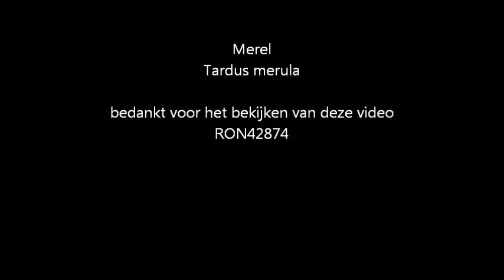merel (Turdus merula)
volgens Wikipedia De vrije encyclopedie,

De merel (Turdus merula) is een vogel uit de familie Lijsters (Turdidae). De naam komt van het Latijnse woord voor merel, merula. De merel is één van de bekendste soorten van deze Lijsterfamilie en daarmee een typisch voorbeeld van een zangvogel. De soort Turdus merula is nog eens verder opgedeeld in enkele ondersoorten. Zo leeft op de Canarische Eilanden de T. merula cabrerae. T. merula azorensis (op de Azoren) is kleiner en donkerder. Hier heeft het vrouwtje ook vaak een helder gekleurde snavel. T. merula mauritanicus (te vinden in Noordwest-Afrika) is grijzer dan de nominaat ondersoort T. merula merula uit Noordwest-Europa. Vaak verdeelt men de merels ook onder in twee groepen: stads- en bosmerels.